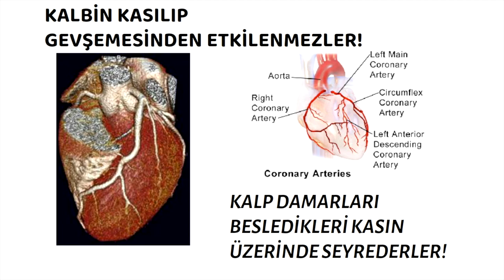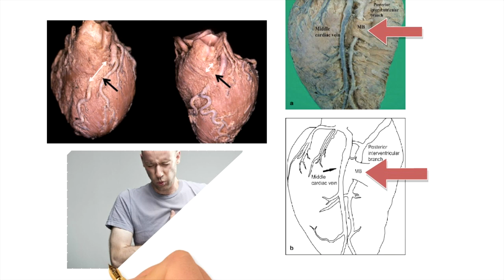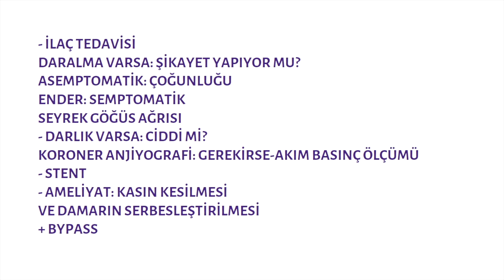Damar Tıkanıklığı, Damar Sıkışması, Prof.Dr.Serdar Akgün, Sağlıklı Yaşam, Sağlık Haberleri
Damar Sıkışması, Kalp Damarı Sıkışırsa Ne Olur? Damar Sıkışması sık görülen bir olay değildir. Halk arasında her ne kadar, damar sıkışması veya damar damar üstüne binmesi gibi durumlardan bahsedilse de bunlar çok nadirdir. Kalp Damarında oluşan ve seyrek görülen bir durumdan bahsedeceğim. Kalp kasının bir bölümü band gibi kalp damarını sıkıştırabilir.  Myocardial Bridge ''Kalp kası köprüsü'' Bu kas bandının sıkıştırması eğer göğüs ağrısı gibi şilayetlere neden olursa önemli kabul edilir.